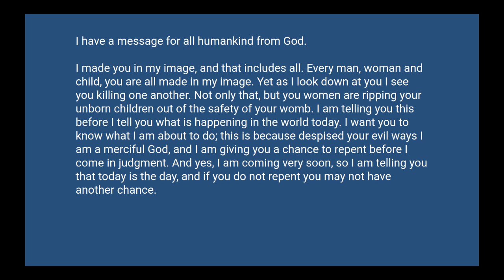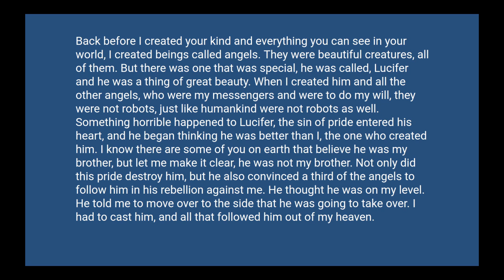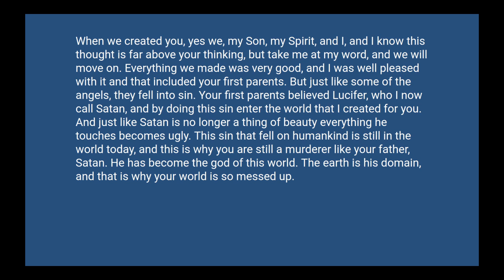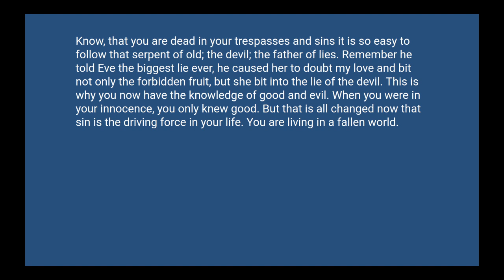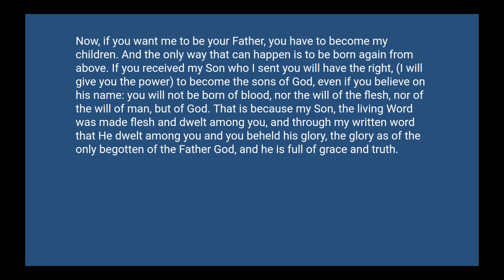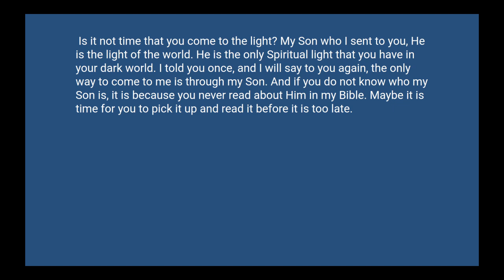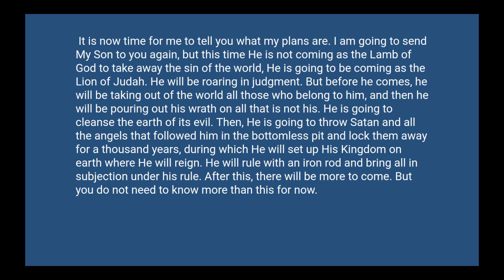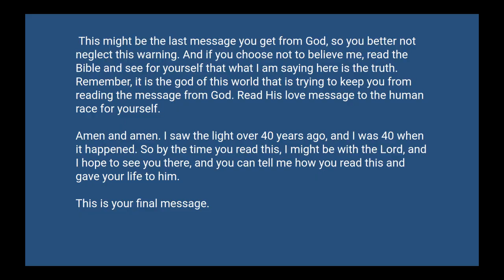A message from god